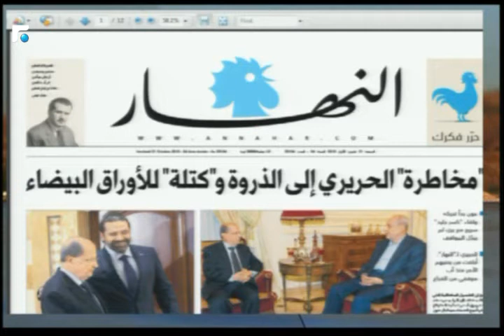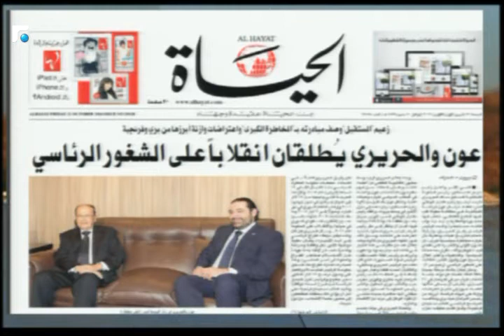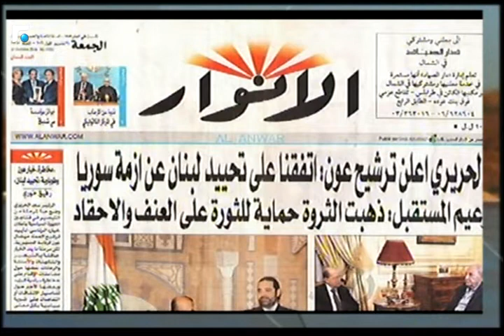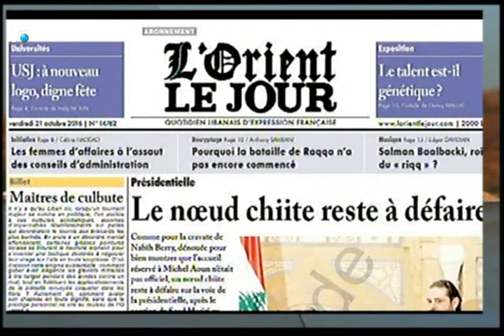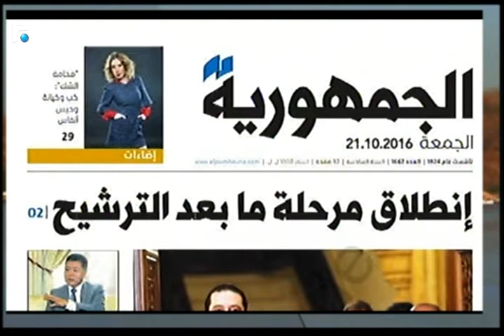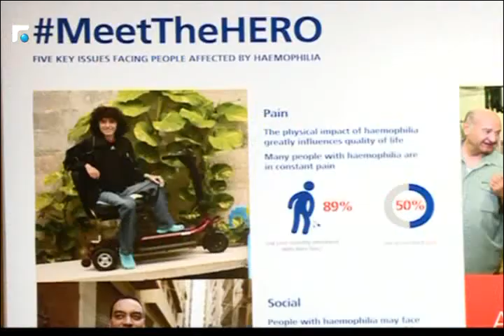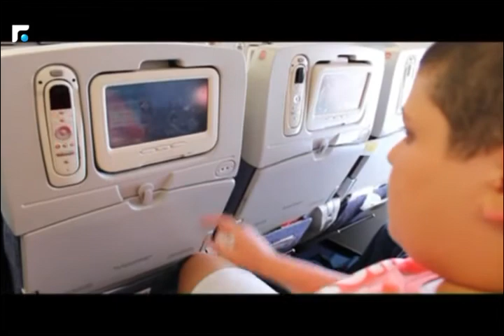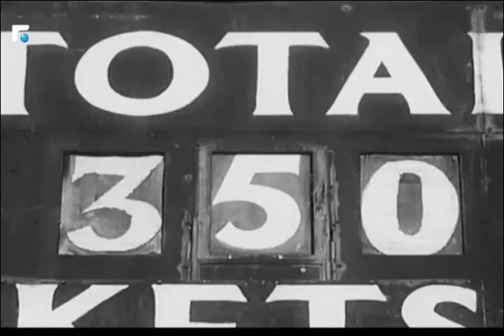اخبار الصباح 21/10/2016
اخبار الصباح

برنامج منوع الفقرات, يشمل قراءة سريعة لعناوين الصحف, أحوال الطرقات والطقس, إصدارات
 السينما, والكتب, وأحدث الإصدارات التكنولوجية, التي ستقدّم بأسلوب جديد ومختلف.